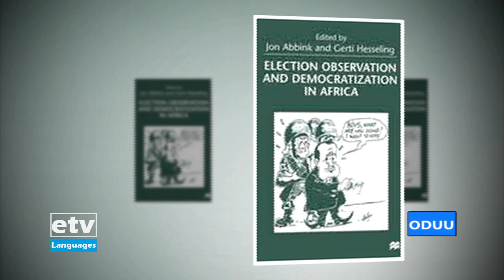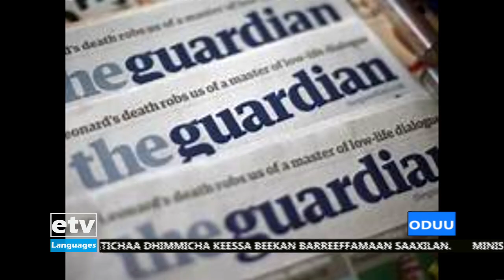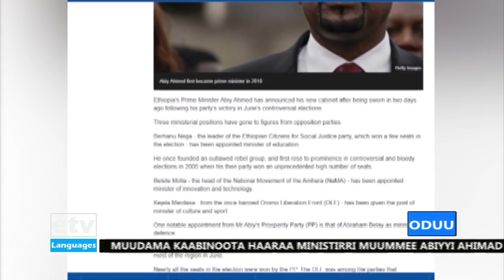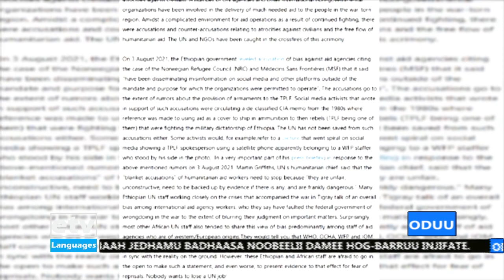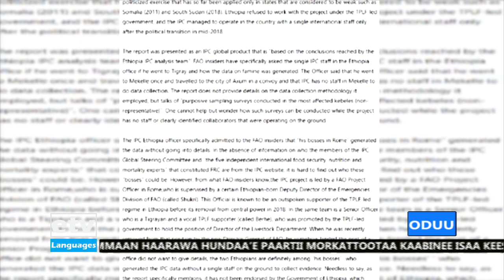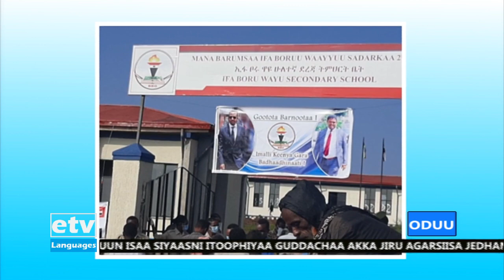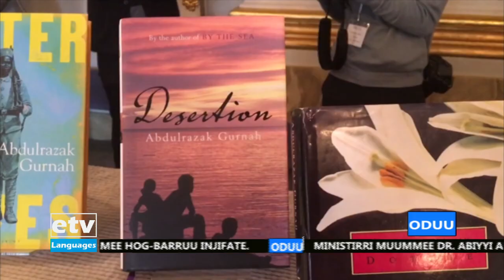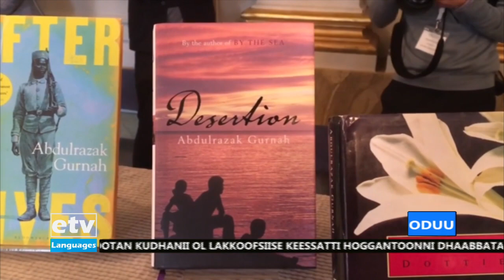Oduu Afaan Oromoo ... 27/01/2014